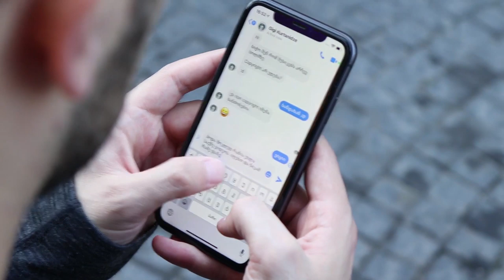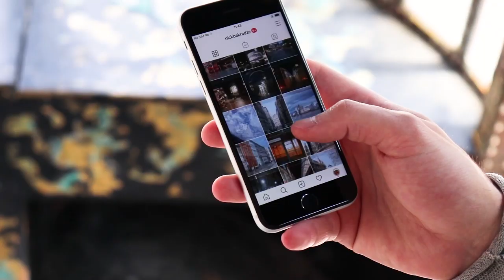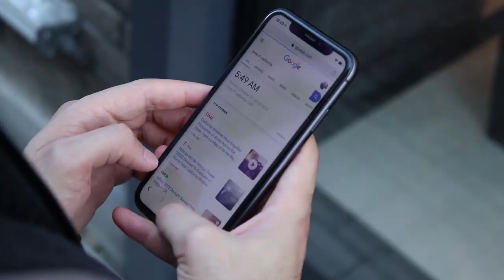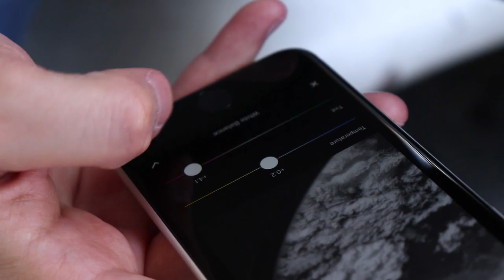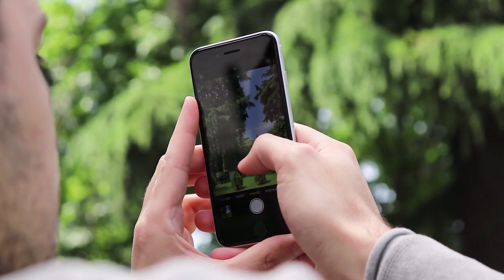რომელი აიფონი სჯობს, ახალი iPhone SE თუ წინა წლის iPhone XR?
ისმის კითხვა: რომელი შევარჩიო, ახალი iPhone SE თუ ცოტაც დავამატო და iPhone XR ვიყიდო? რომელი ჯობია? დღევანდელ ვლოგში ზუსტად ამ ორ აიფონს ვადარებთ, რათა არჩევანის გაკეთება მაქსიმალურად გაგიადვილოთ!

გამოიწერე ჩვენი YouTube არხი და ადევნე თვალი უახლესი სმარტფონების თუ გაჯეტების ანბოქსინგებს და განხილვებს, ასევე არ გამოტო არცერთი ტექ-სიახლე ტექნოპედიასთან ერთად!

გამოგვყევი ინსტაგრამზე სიახლეებისთვის, მეტი კონტენტისთვის და გაიგე რა ხდება ჩვენი ვიდეოების კადრს მიღმა